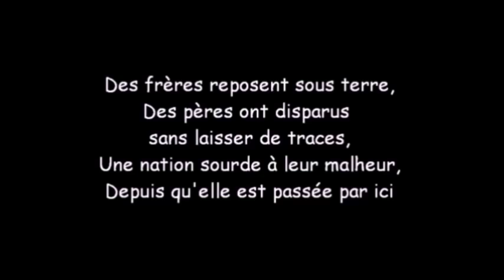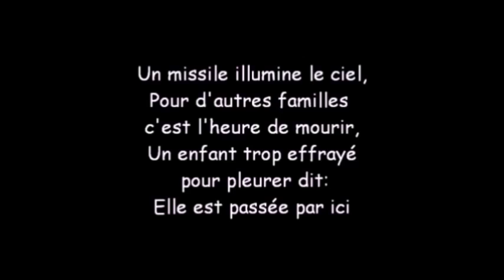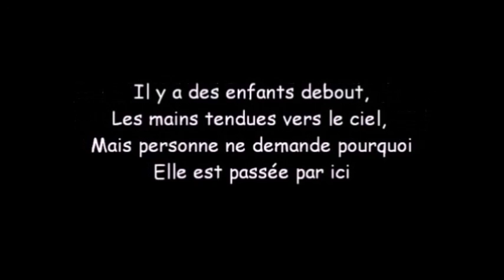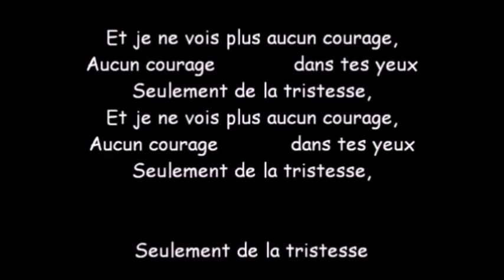A Alep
Description